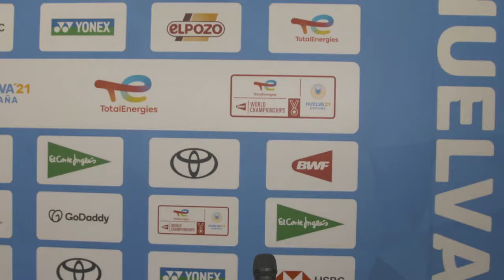陆光祖赛后采访：比赛准备的很充分 不去想最后结果